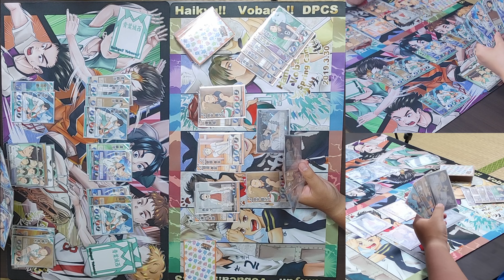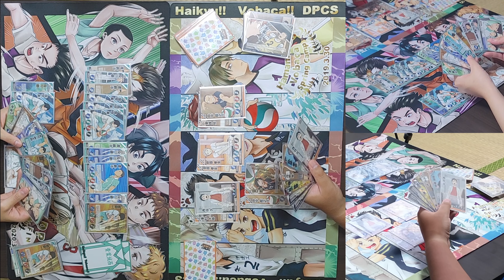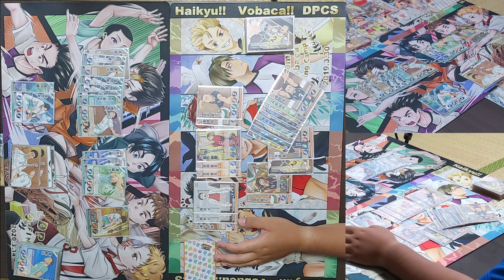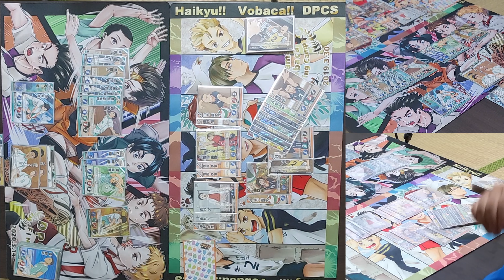Aobajosai vs Kill Block Karasuno【Volleyball Card Game Technique#36】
Click URL for the deck list